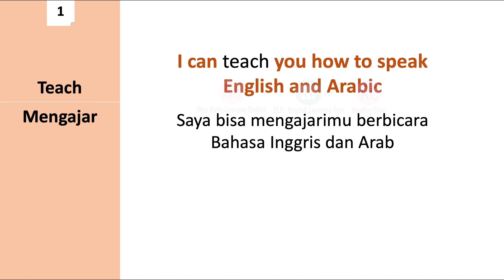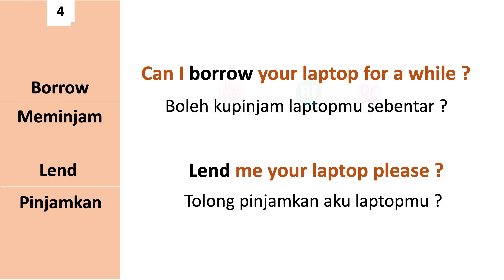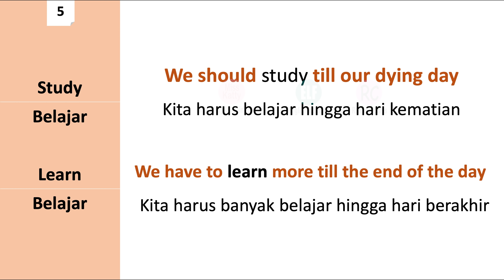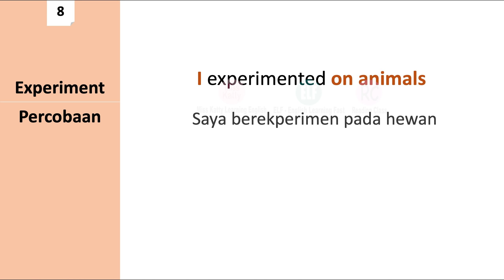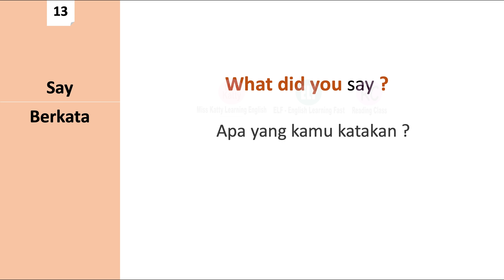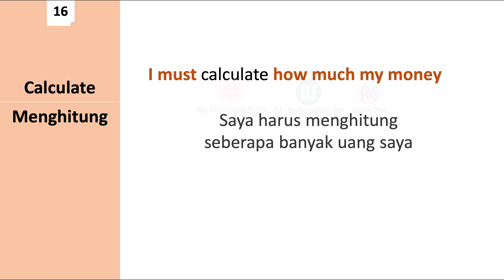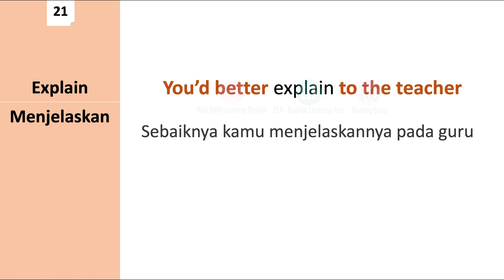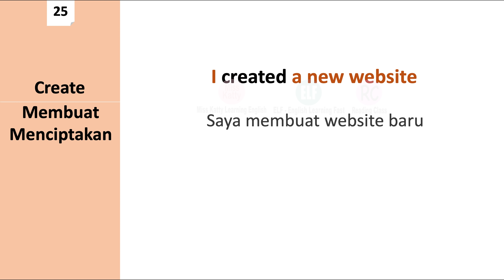25 CLASSROOM VERBS YANG SERING DIGUNAKAN BESERTA KALIMATNYA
25 kalimat bahasa inggris dari Classroom Verbs yang sering digunakan sehari-hari, kosa kata dan kalimat ini wajib dihafal bagi pelajar bahasa inggris terkusus bagi para pelajar sekolahan.
kalimat bahasa inggris.